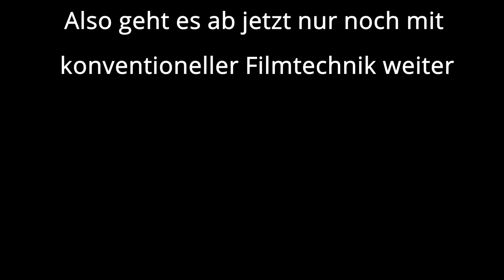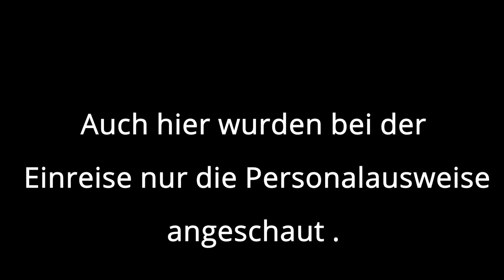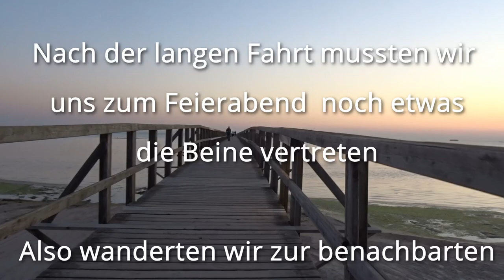210902 Die Brücken nach Schweden